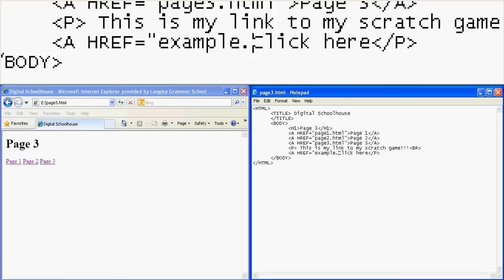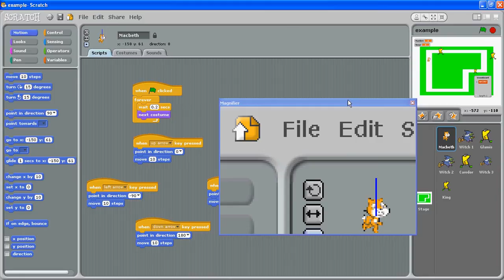20 Linking To Other Files e.g. Scratch, Into Webpage